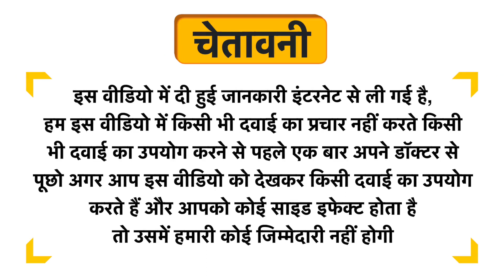Shrida Tea Tree Body Wash Uses in Hindi | Side Effects | Dose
Shrida Tea Tree Body Wash Uses in Hindi | Benefits | Side Effects | Dose